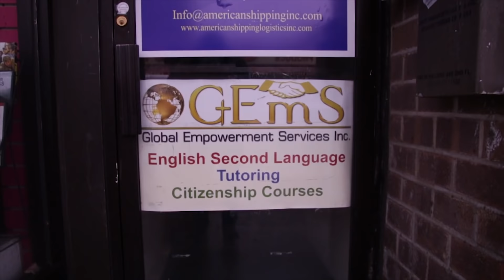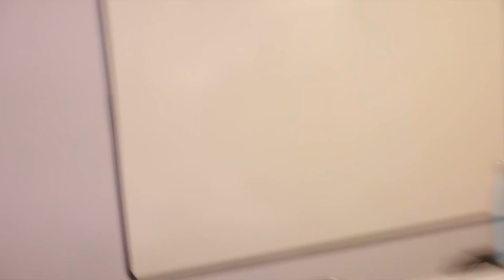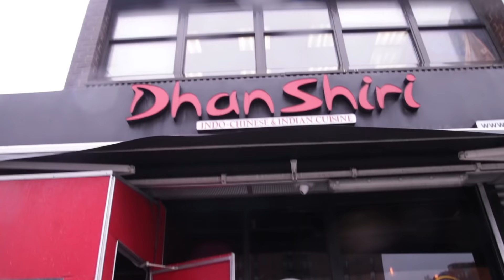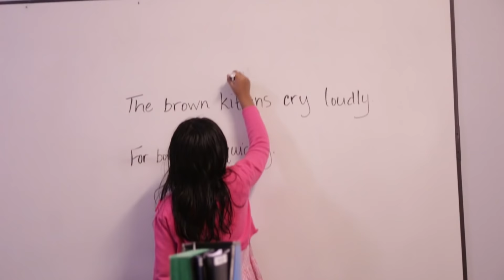GEmS?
TwinSauce
C/o Warrior Cafe
15800 Calvary Rd

Canon 70d
Sony Rx100
Manfrotto PIXI Mini
DJI Mavic Pro
DJI OSMO
Shure VP83 LensHopper
Rode VMGO
Joby Gorillapod X
Sirui SUP204SR

Kansas City Minimalist Daily Vloggers